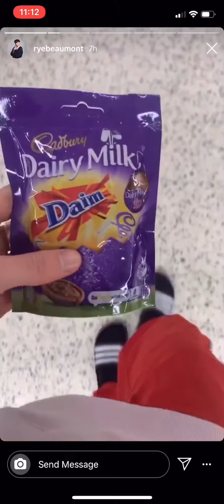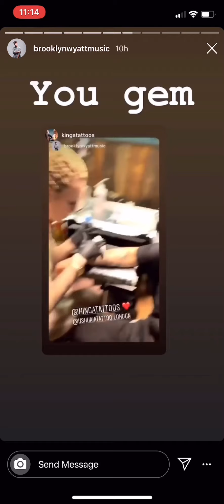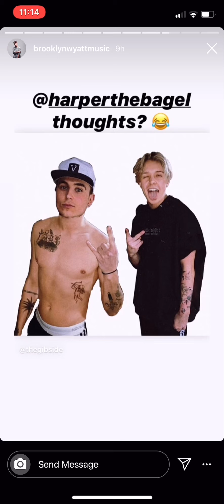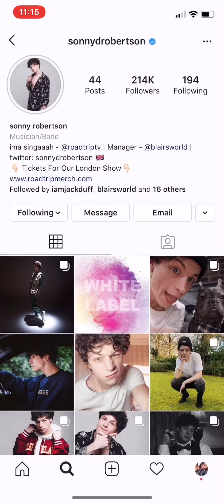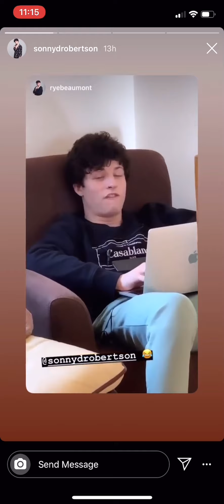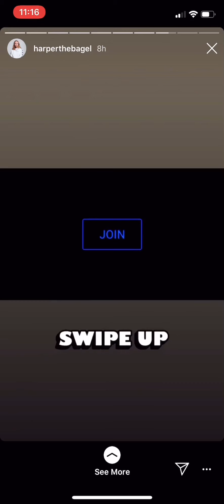RoadTrip’s, Mikey’s & Jack’s Insta Stories 12/03/20